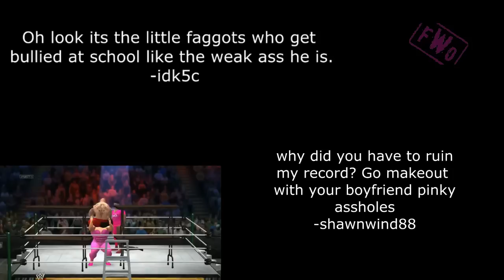Hilarious WWE 2k14 Griefing! WWE "FWO Volume 5"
Your Favorite World Order is back!!! They have not lost a match since WWE 12! Will the Undefeated streak continue? Watch and enjoy the continuous laughter as FWO Assaults unsuspecting victims in hilarious fashion! Also the fan favorite "Hatemail" Section returns. thanks for making us laugh!